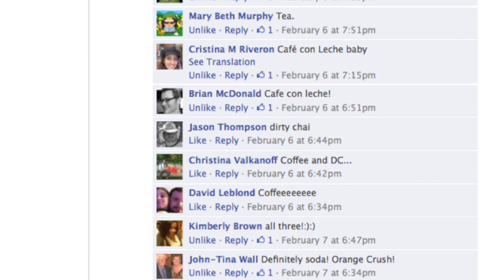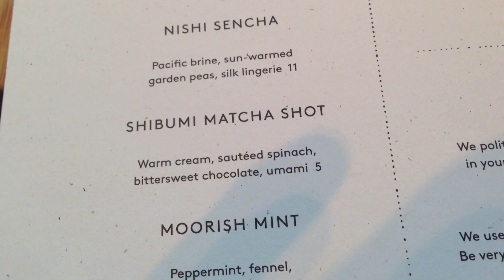SPINACH CHOCOLATE GREEN TEA?!!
Last week when I was in San Francisco, I met up with my friend SchneiderMike at the Samovar Tea Lounge and I got this strange warm green tea shot!

FreezerBurns is a video frozen food review show on a mission to deliver you real in-depth frozen food reviews and to make frozen entrees even better with fresh ingredients. Gregory Ng is the Frozen Food Master and acts as frozen food chef, critic, and guinea pig.